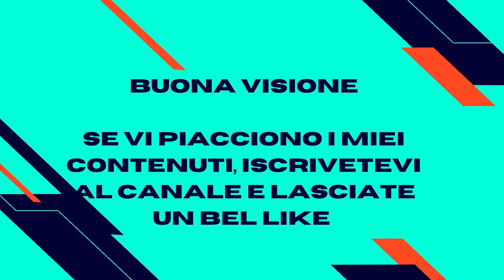eFOOTBALL 2023: ESORDIO IN DIVISIONE 1 CON.....HULK! PS5 ITA